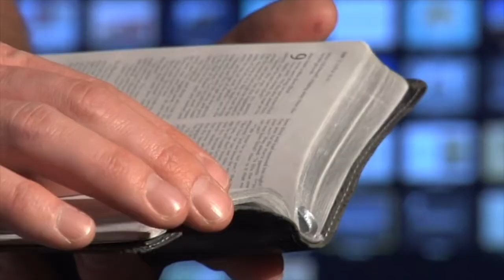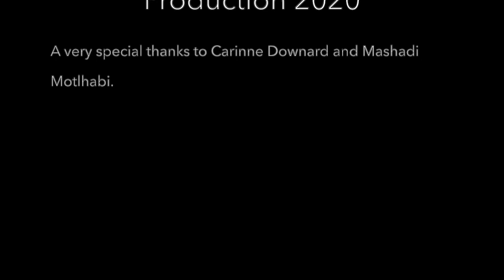Messages from God 5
A Bible story for primary schoolers about prophets (particularly Amos) and how God can speak to us through others.